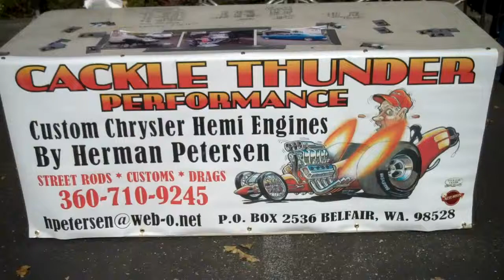Herman Petersen Gives Jim Meisenburg a Nitro Ride at the Edmonds Car Show 9-11-11